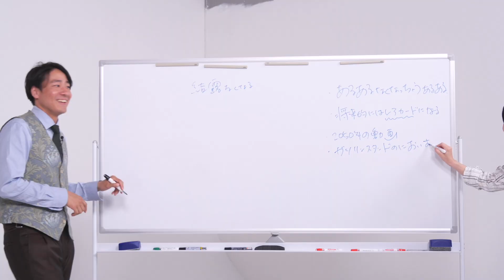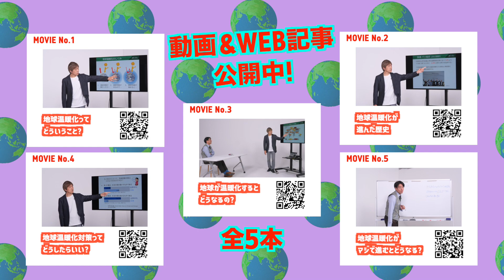R-1グランプリ田津原理音が考える「クリスマスに紅葉がくる年」にレアキャラになる人【気候変動モンスターを知る授業 #5】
R-1グランプリ2023決勝で「バトリオンモンスターズカード」なるカードの中にさまざまなモンスターを登場させ、会場を笑いに包んだ、優勝者・田津原理音さん。もともとイラストが得意で、モンスターカードの作り方をYouTubeにもアップしている田津原さんが、「地球温暖化」のことを学んでそれを絵に表現したらどうなるのか……。

そこで今回、田津原さんが、東京大学/国立環境研究所・江守正多先生から「気候変動」について授業を受けることに。果たして地球温暖化ってどういう仕組みなのか。そして田津原さんが考える「気候変動を引き起こすモンスター」とは？

▼第1回「R-1グランプリ田津原理音が『ノーベル物理学賞・真鍋博士の本当のすごさ』を知った日」

▼第2回「『夏休みの宿題は最終日にやる』R-1グランプリ田津原理音が国連と自分の共通点を知った話」

▼第3回「R-1グランプリ田津原理音、気候変動学んで『470点やらせ問題』がフラッシュバックした理由」

▼第4回「R-1グランプリ田津原理音が『どこでもタバコが吸えた時代』について考える」

▼第5回「R-1グランプリ田津原理音が考える『クリスマスに紅葉がくる年』にレアキャラになる人」

＼田津原理音さんサイン入りイラスト色紙が当たる！／
★あなたが考える「気候変動モンスター」Twitterキャンペーン開催！★
「気候変動の原因ってなんだろう？」
地球温暖化のお話を受けてあなたが考えた「気候変動モンスター」をイラストに描き、絵の解説と共にTwitterに投稿してください（イラスト形式はデジタル・アナログどちらでもOK！）。

気候変動の原因でも、気候変動そのものでも切り口はなんでもOK！
思い思いの「気候変動モンスター」をイラストで表現してください。

優秀作品として選ばれた方には、田津原理音さんサイン入りイラスト色紙（授業の記事連載に使用したもの）をプレゼント！
ぜひ奮ってご応募ください！

※優秀作品に選ばれたイラストは、FRaU webの記事にて紹介させていただく可能性があります。

◆応募期間
2023年5月15日（月）～6月15日（木）23:59

◆賞品
「田津原理音さんサイン入りイラスト」

◆応募方法は下記をチェック！

協賛：Media is Hope

【FRaU公式】
・webサイト『FRaU』

・学びの面白さと受験・教育事情『FRaU edu』

・人と地球の未来を考え行動する『FRaU the Earth』